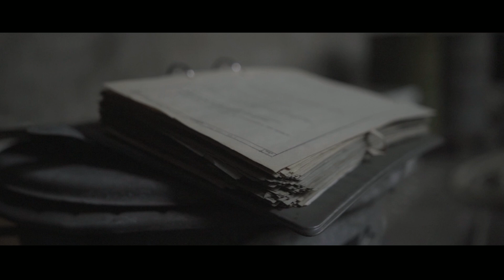Verlassene Maschinenfabrik im Osten des Landes , relativ gut erhalten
Das letzte Video vor meinem Urlaub, in knapp 2 Wochen geht es weiter auf diesem Kanal.
120 Jahre wurden hier Maschinen gebaut, kurz nach der Wende war dann Schluss